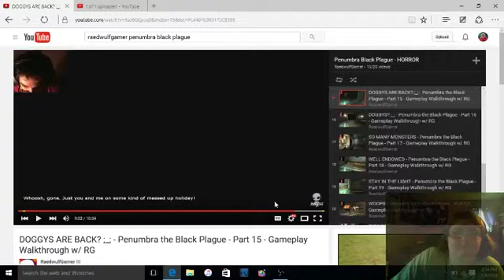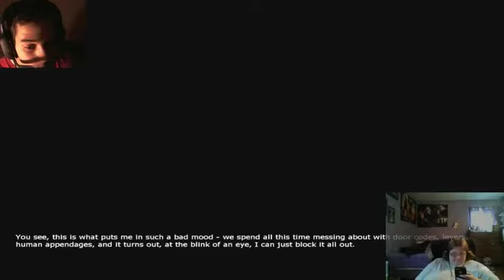Laughing time! Penumbra:The Black Plague pt 15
IDK why I laughed oh no wait I do its because of his reactions.